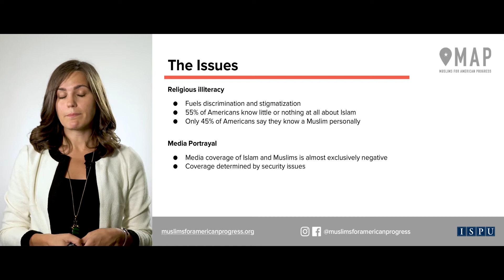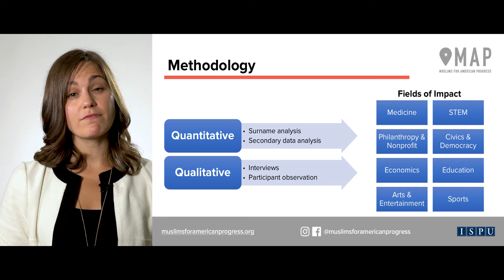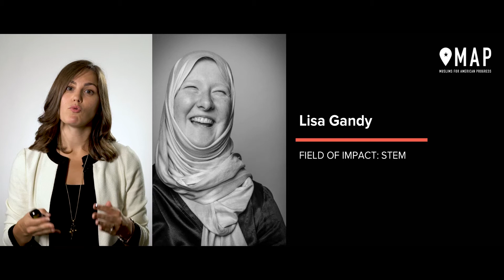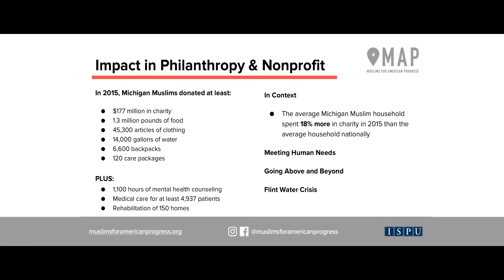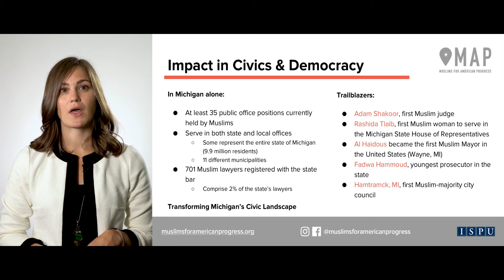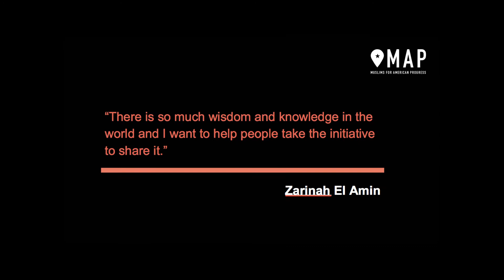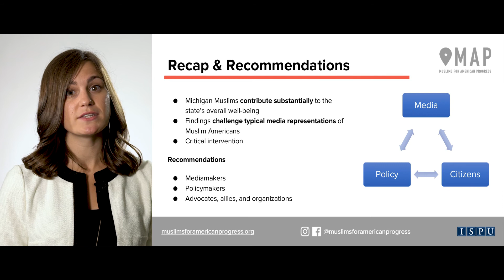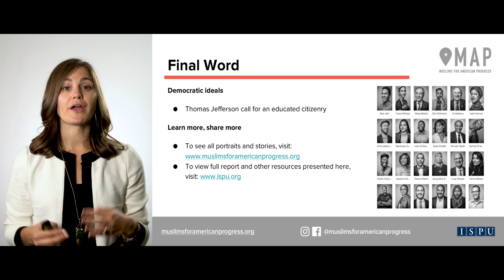Muslims for American Progress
Rebecca Karam, Principal Investigator of ISPU's Muslims for American Progress (MAP) project, discusses the contributions of Muslims to the state of Michigan, highlighting the stories of some truly inspiring individuals.